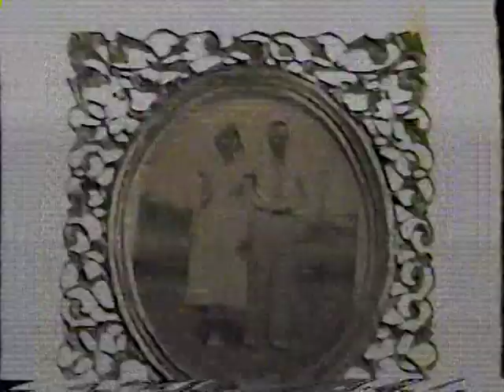50th Wedding Anniversary interview PART 2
50th Anniversary of Darrell & Patsy
MOSTLY BOTH TOGETHER